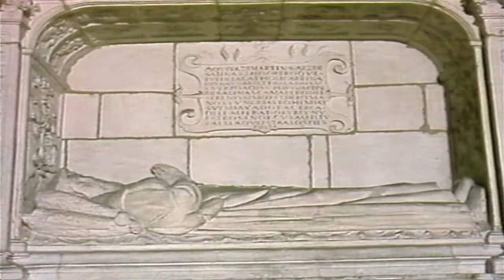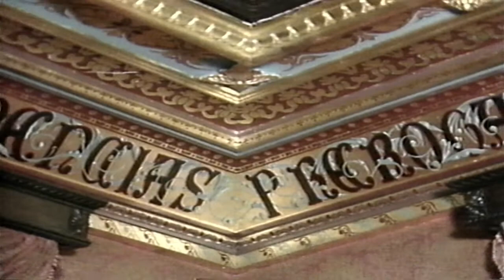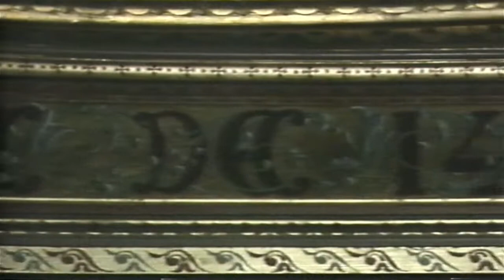José de Larrañaga: Sonata en Do Mayor (Intérprete Organo: ?)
Desde una catedral española, creo que la de Oviedo. Desconozco el intérprete de la pieza. Fray José de Larrañaga (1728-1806) fue Maestro de Capilla en Arantzazu (Vascongadas). Desarrolló una importante labor pedagógica y asesoró en la construcción y puesta a punto de diversos órganos por toda la región.